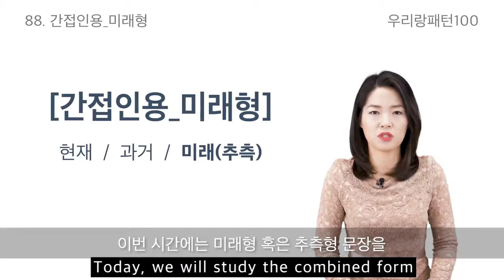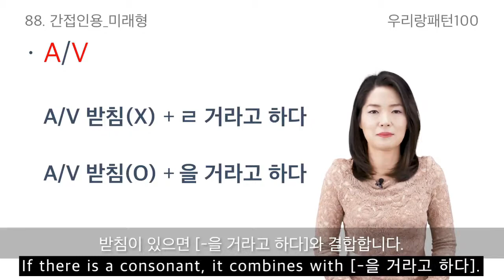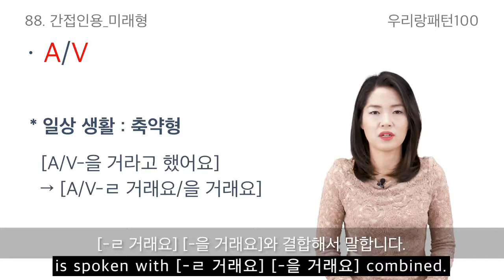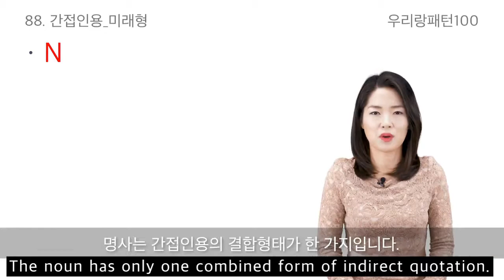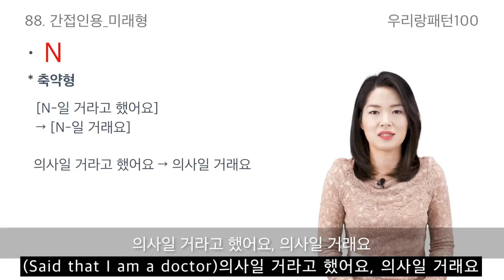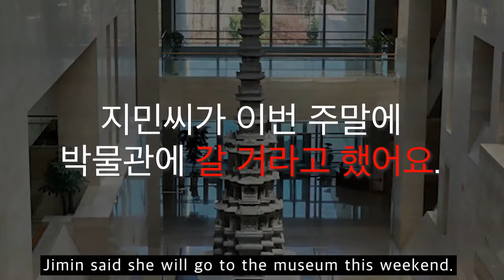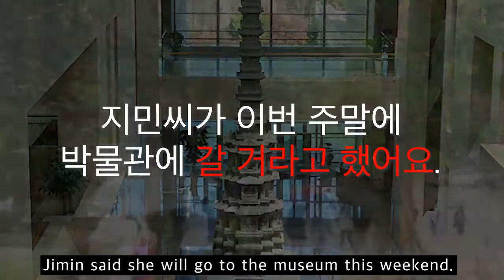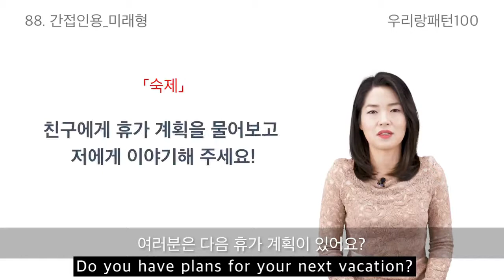【ENG sub | 100 Essential Korean Grammar】 88. 간접인용3_미래/추측 | TOPIK Lesson | Woorirang Pattern 100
😃 Let's study Korean with Woorirang Pattern 100 lecture🎉👏👏

Today, we are going to study Pattern no.88 [ 간접인용3_미래/추측 ].

88. 간접인용3_미래/추측  [ 인용, 전달 ]

- 보고 들은 내용(미래/추측형 문장)을 다른 사람에게 전달
The pattern is used when you convey a message you watched and heard, to someone else. It is used to convey future/assumption-type sentences to others.

예문) 친구가 토요일에 영화 보러 갈 거라고 했어요.

After class, you can review the grammar with [KPOPx우리랑패턴] video on the channel playlist.